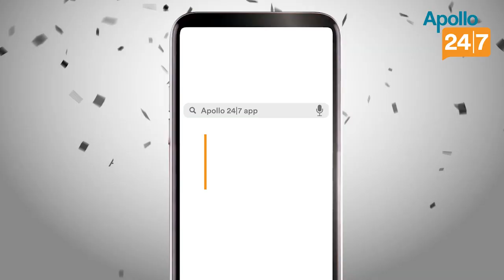IPL 2020: Lots of positives despite loss to Rajasthan Royals in final over, says SRH Coach Bayliss